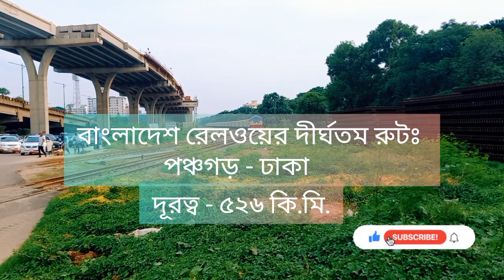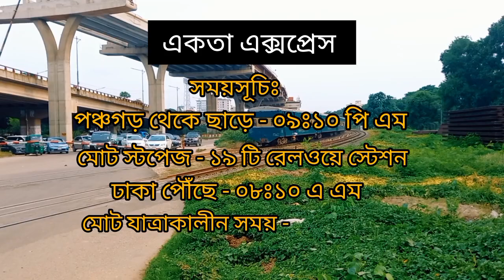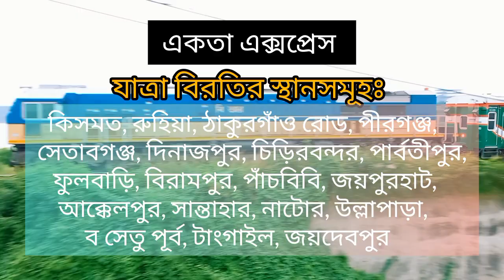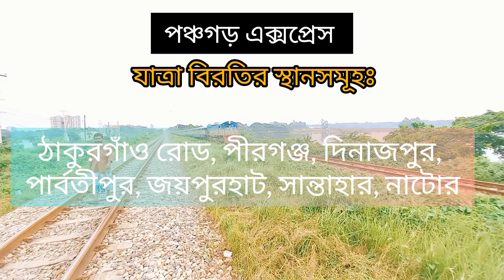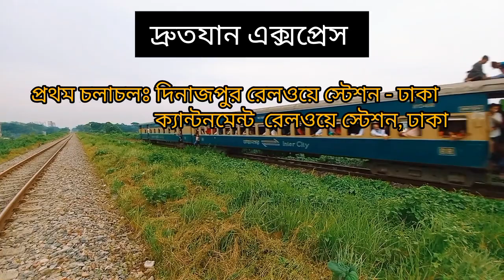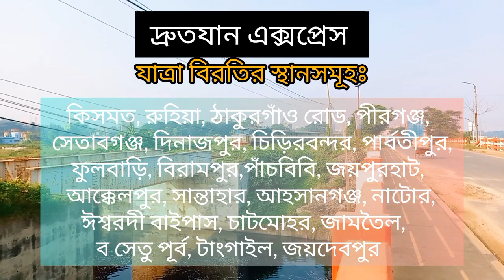Panchagarh to Dhaka Train Schedule | Panchagarh to Dhaka train ticket price-2022.Bangladesh railway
Panchagarh to Dhaka all intercity train details :
Train name
Train schedule
Ticket price
Train Off day
Toutes

এছাড়া আরও তথ্য জানতে আমাদের চ্যানেল টি ভিজিট করুন।

Ekota express
Drutojan express
Panchagarh express